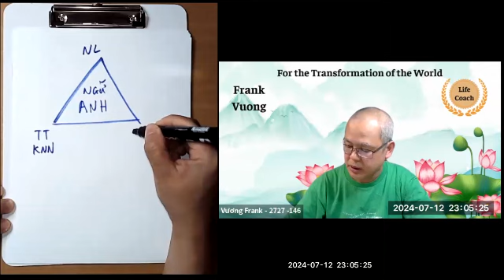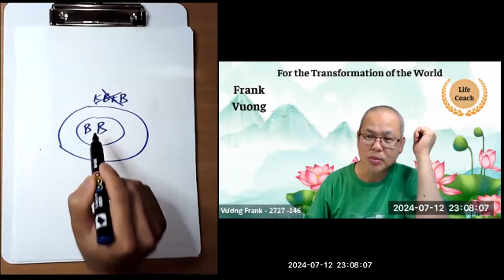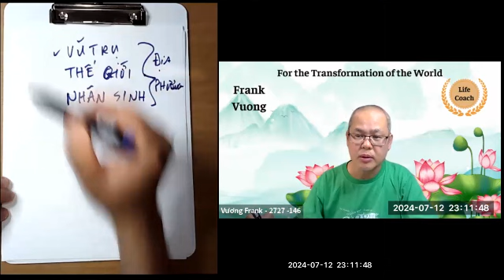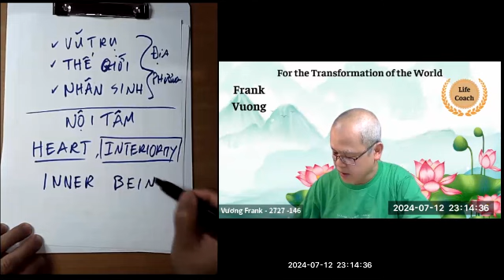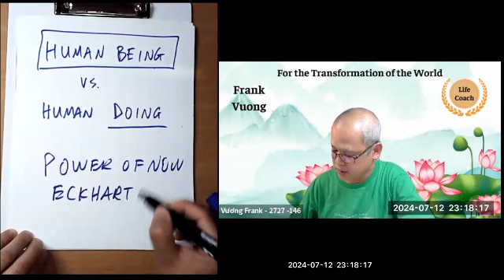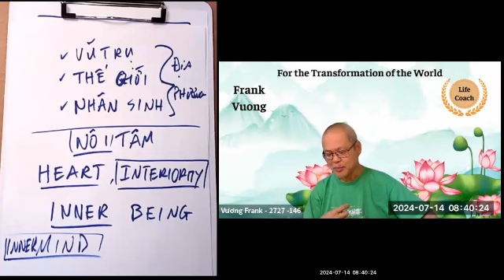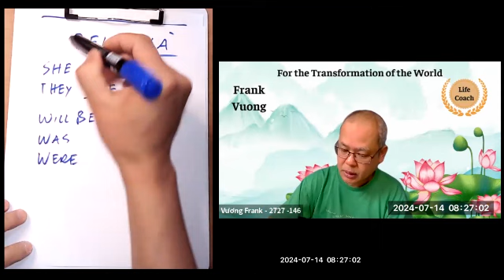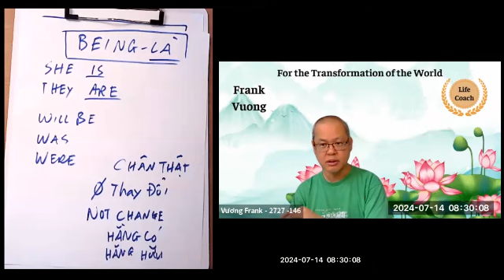Giới Thiệu & Tư Duy chữ NỘI TÂM - Inner BEING